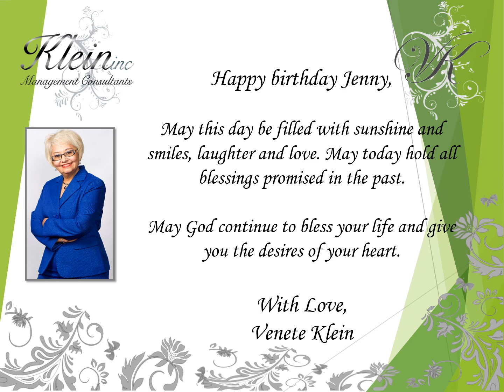Happy Birthday Jenny